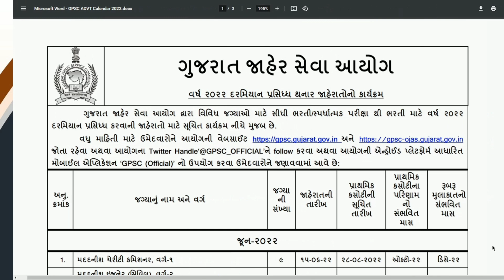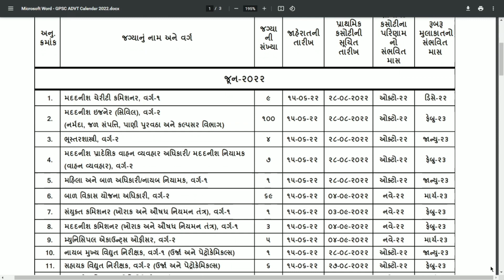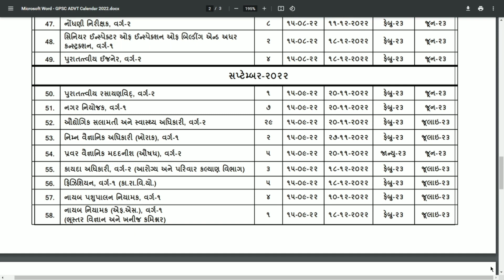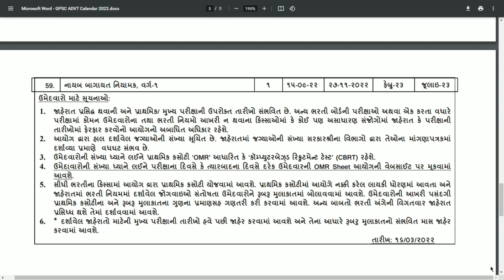GPSC CALENDER 2022 | GPSC NOTIFICATIONS 2022 | GPSC EXAMS 2022